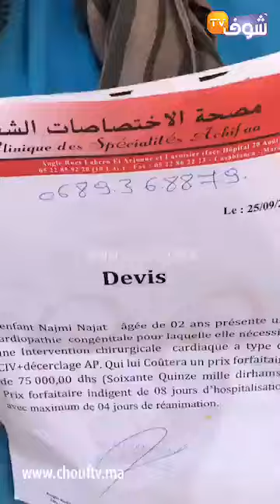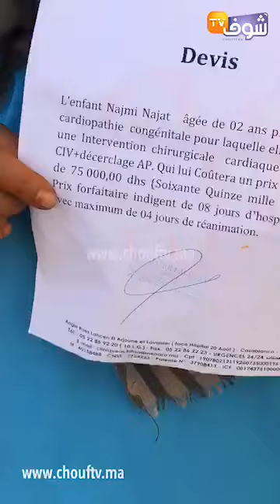من كازا:أم بنتها مريضة بزاف وراجلها هرب عليها وجات لكازا باش تعالجها ومعندها لا حنين لا رحيم